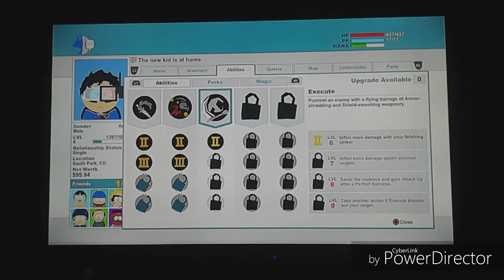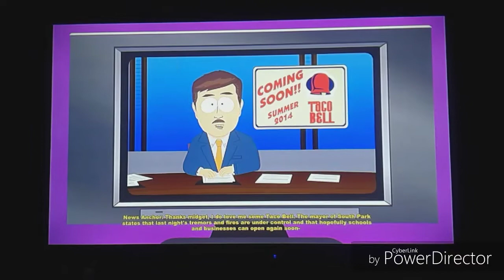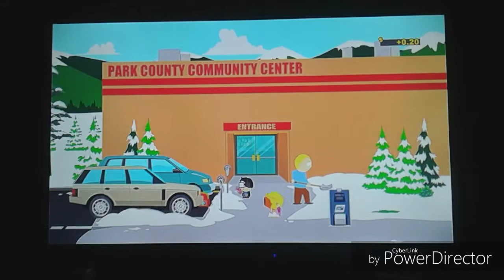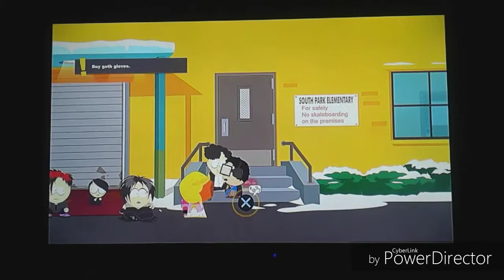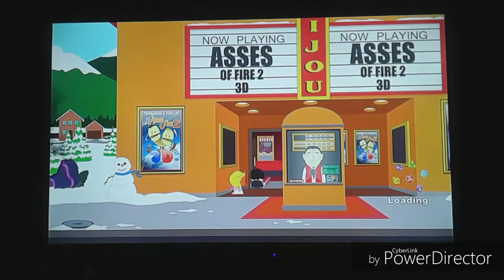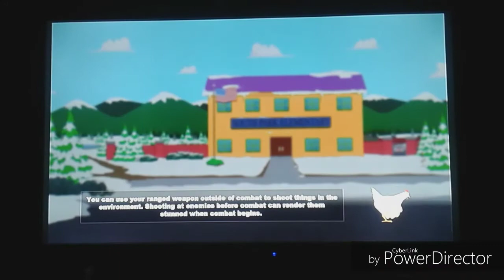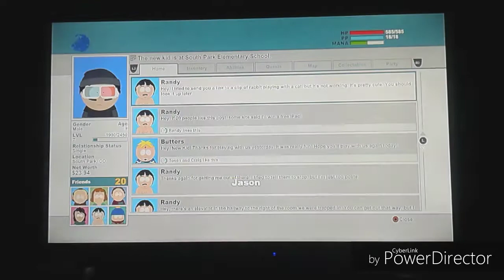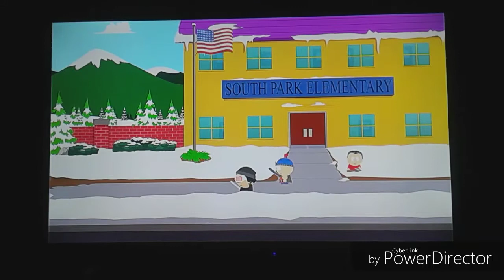Let's Play South Park The Stick of Truth(PS4) Part 8:Eat,Become a Goth,and Find Out What's Next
Day 2.Sir Douchebag the Thief continues to roam the land for more troops.I hope you enjoy the video.Shock the world and us,amiibros.